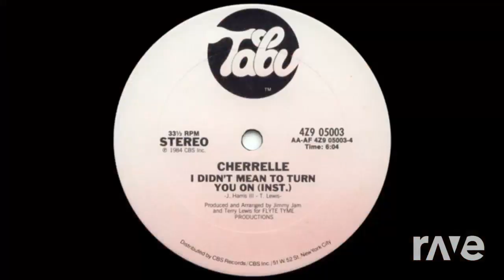That Girl Turned Me - Stevie Wonder & Cherrelle (The R-Mix)